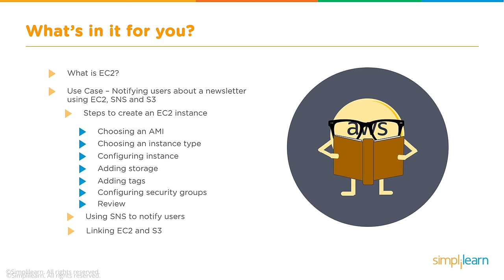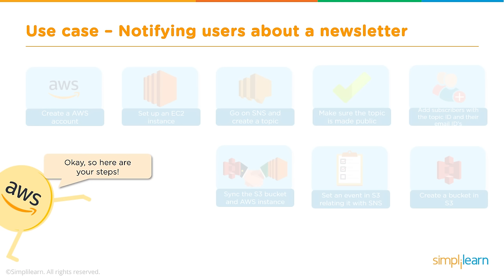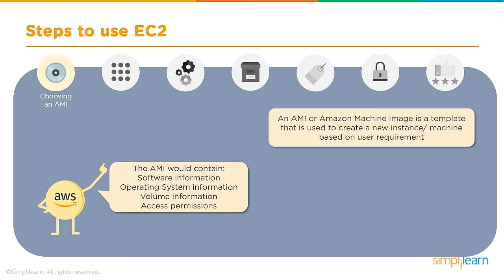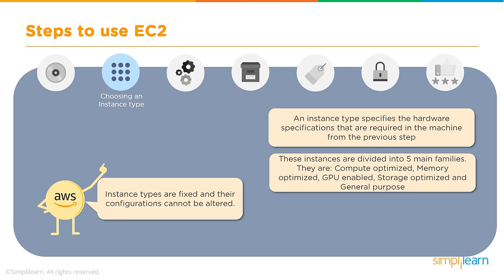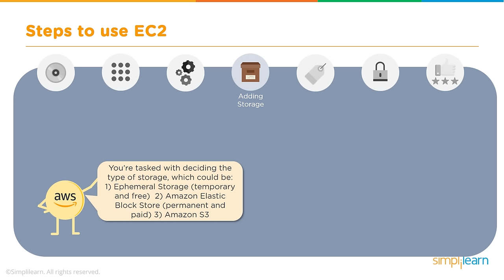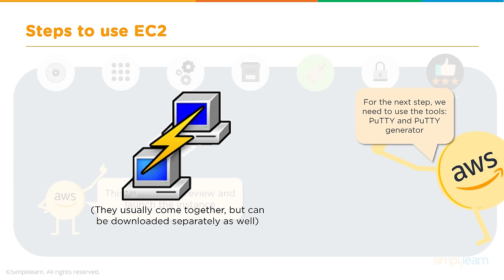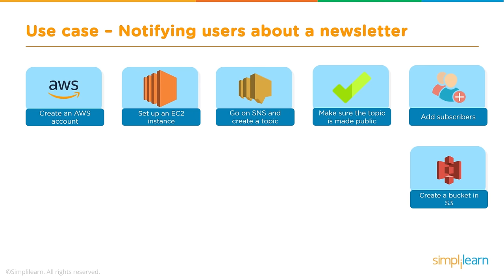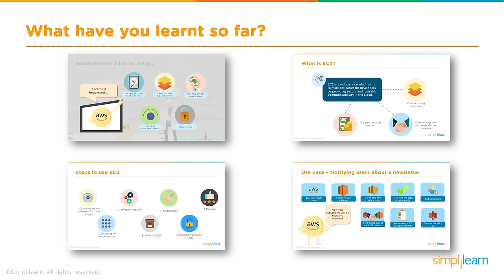AWS EC2 Tutorial For Beginners | What Is AWS EC2? | AWS Training | Simplilearn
🔥IITK - Professional Certificate Program in Cloud Computing and DevOps (India Only)
This video, AWS EC2 tutorial for beginnersby Simplilearn,  will help you understand what is AWS EC2, the steps to create an EC2 instance, what is SNS, and how to use SNS to notify users.  In this AWS EC2 tutorial, you will also see a use-case implementation to notify users about a newsletter using AWS EC2. AWS has plenty of services to offer in many domains. Elastic Compute Cloud (EC2) is one among those and is a web service that makes life easier for developers by providing secure and resizable computing capacity in the cloud. Using SNS, EC2, and S3, you should be able to do everything you want with ease. EC2 makes cloud computing simple for web developers. Now, let’s deep dive into this AWS EC2 tutorial and understand the basics of EC2 and what are its benefits.

The below topics are covered in this AWS EC2 Tutorial:
00:00 AWS EC2 Tutorial For Beginners
03:18 What is AWS EC2?
04:10 Use case - Notifying users about a newsletter using EC2
05:23 Steps to create an EC2 instance - Choose an AMI - Choosing an instance type - Configuring instance - Adding storage - Adding tags - Configuring security groups - Review
18:44 Using SNS to notify users

You will find in-depth content on AWS. Browse further to discover similar resources on related topics, made available to you as a learning path. Enjoy top-quality learning for FREE.

✅ Key Features
- 40+ Hands-On Projects and Integrated Labs

✅ Skills Covered
- Cloud Provider Selection
- Application Migration
- Performance Testing
- Cloud Workloads
- Identity Access Management
- Autoscaling
- Disaster Recovery
- Database Management
- MultiCloud Deployment
- Storage Services